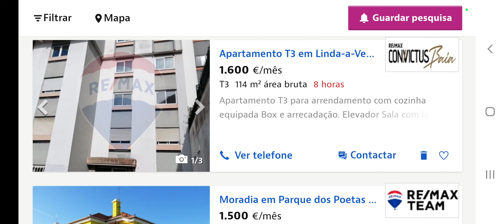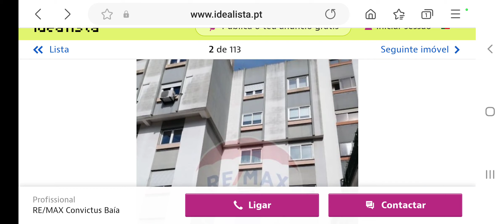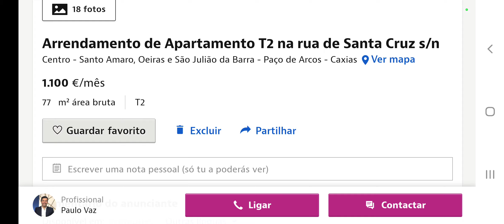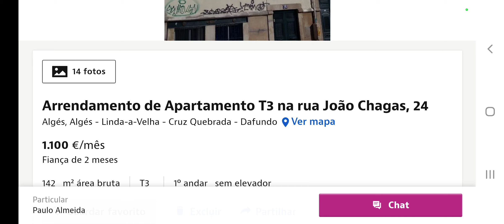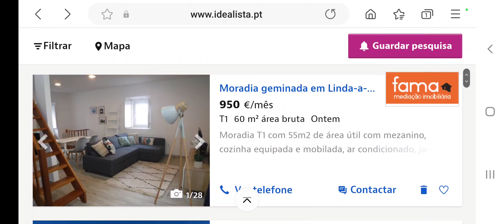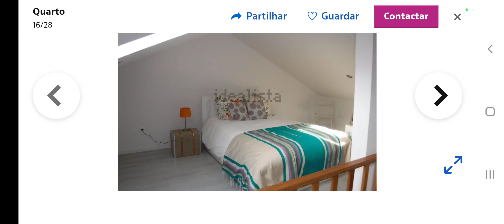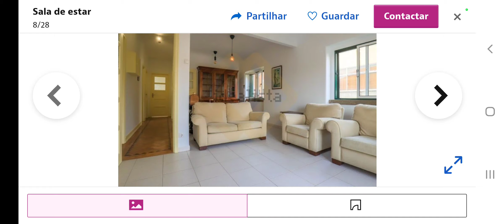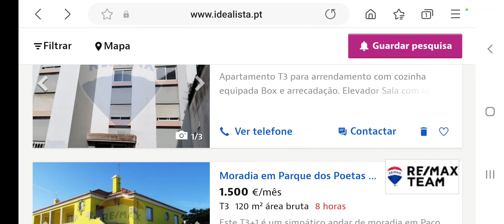OEIRAS: QUANTO CUSTA MORAR LÁ?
Oi, pessoal. Para quem gosta da parte sul do país, em especial ali por perto de Lisboa, Oeiras é uma ótima opção. Porém, como disse no vídeo, precisa de um bom orçamento, já que é uma região bastante valorizada.

Grande abraço!